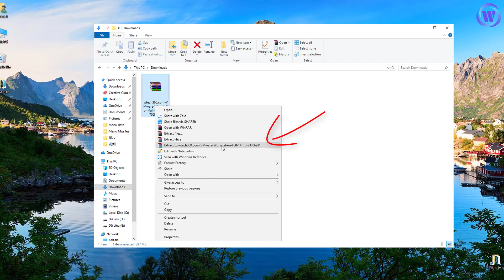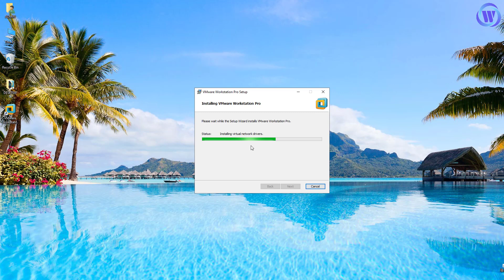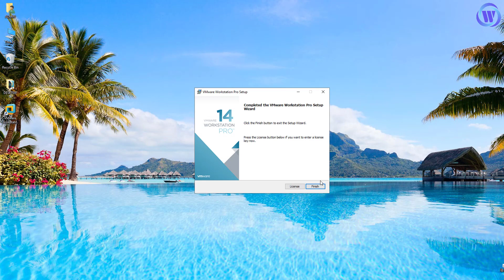[WTECH 360] - Cài Đặt Phần Mềm Chạy Máy Ảo VMware Full Bản Quyền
► Hướng dẫn cài đặt phần mềm tạo và quản lý máy ảo VMware version 14.
► File có kèm key kích hoạt bản quyền.